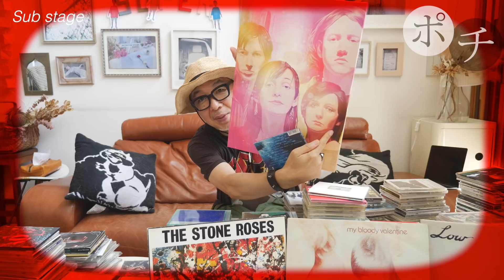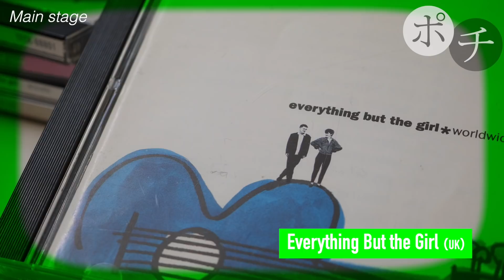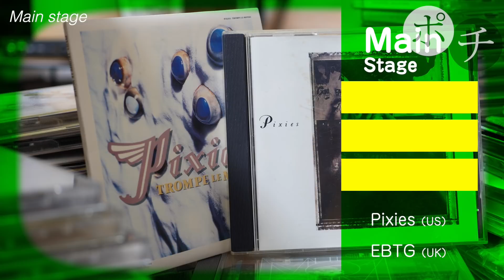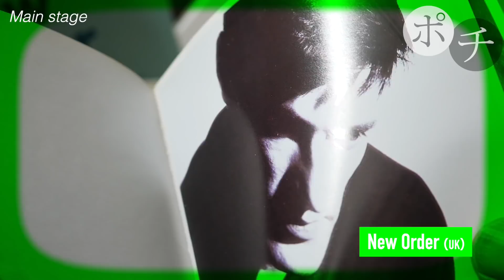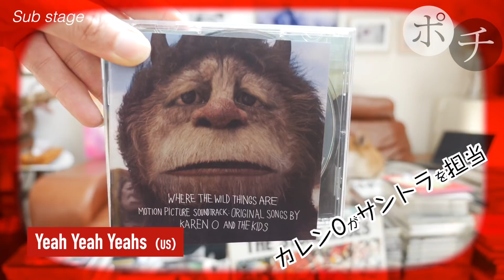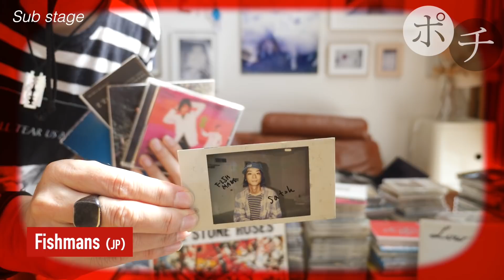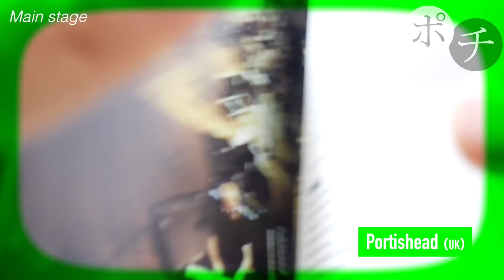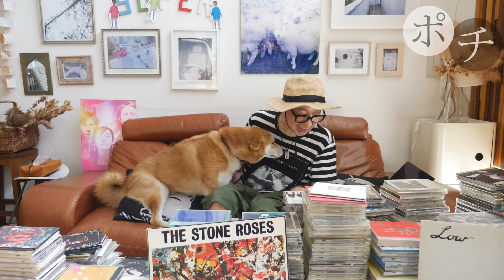バンドT着替えながら妄想で夏フェスするのは最高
極めて個人的な好みではありますが最強のバンド、ミュージシャンを世界中からお呼びいたしました。

「メインステージ」

「サブステージ」